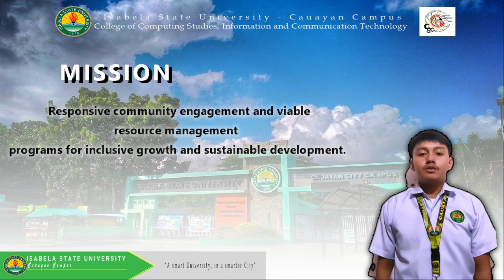Isabela State University Cauayan Campus | CCSICT | VMGO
This is for academic purposes only.